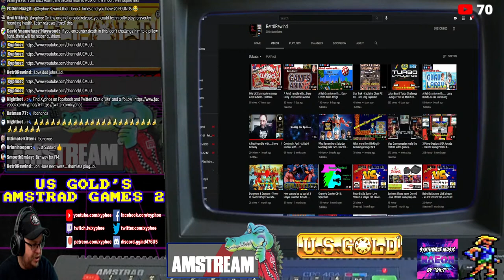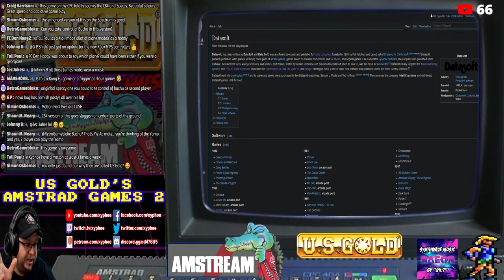[AMSTRAD CPC] AMSTREAM - 🕹️⭐️ US GOLD'S AMSTRAD CPC GAMES! ⭐️🕹️ Part #2 - Your Game Requests!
Friday 16th April 21:00 (BST)

00:00 Intro & Greetings!
38:58 Games!
Games featured - Gauntlet, Winter Games, Crack Down, Rygar, Road Blasters, Strider, UN Squadron, Bruce Lee, Thunder Blade, 720, Raid !!! (Raid Over Moscow)

Allright guys 'n' gals! Tonight on the Amstream it's...

🕹️⭐️ US GOLD'S AMSTRAD CPC GAMES! ⭐️🕹️
(Part #2)

Yes! We will be playing through via your requests the Amstrad CPC releases from US Gold (also publishing under the name GO!, Epyx and Datasoft), arguably the largest publisher of CPC software in the 80's and 90's, mostly arcade conversions and film licenses! Like Out Run, Indiana Jones, Italy 1990, Shadow Dancer, Trantor, Strider, ESWAT, Ghouls 'N Ghosts and many more!

There's quite a few games in their catalogue to get through (full list below), and we did part #1 of this stream last year in August. There's loads more to get through and I'll be taking your requests in the chat for what to cover and play each time!

Here's their full list of Amstrad games I've found so far -

4x4 Off-Road Racing
10th Frame
1943
720 Degrees
Ace of Aces
Alien Storm
Aussie Games / Australian Games
Bad Cat
Beach Head
Beach Head II: the Dictator Strikes Back
Bedlam
Bionic Commando
Black Magic
Black Tiger
Blue War
Bonanza Bros
Bravestarr
Breakthru!
Bruce Lee
California Games
Captain America Defies the Doom Tube of Dr. Megalomann
Charlie Chaplin
Chip's Challenge
Crack Down
Crystal Castles / Crystal Castles: Diamond Plateaus In Space
Desert Fox
Dragons of Flame
Dream Warrior
Dynasty Wars
E-motion
Echelon
Epyx World Of Sports
ESWAT: Cyberpolice
Express Raider
F15 Strike Eagle
Famous Course of the World (World Class Leaderboard Datadisk)
Final Fight
Forgotten Worlds
G-loc R360
Gauntlet 1
Gauntlet 1: The Deeper Dungeons
Gauntlet 2
Gauntlet 3: The Final Quest
Ghouls'n Ghosts
Gunsmoke
Hardball
Heavy Metal
Heroes of the Lance
HKM: Human Killing Machine
Impossible Mission 1
Impossible Mission II
Indiana Jones & The Temple of Doom
Indiana Jones & The Last Crusade
Indiana Jones & The Fate Of Atlantis
Infiltrator
Italy 1990
Italy 1990 Winners Edition
Killed Until Dead
Kung-fu Master
Last Duel
Lazer Tag
Leader Board Tournament
Leader BoardLeaderboard
Led Storm
Line Of Fire
Mad Mix Game 1
Mad Mix Game: The Pepsi Challenge
Mercs
Metro-cross
Michael Jackson Moonwalker
N.E.X.U.S
Night Shift
Out Run
Out Run Europa
Psi-5 Trading Company
Psycho Pig UXB
Raid Over Moscow / Raid !!!
Ramparts
Rebel Planet
Return To Oz
Road Blasters
Road Runner
Rolling Thunder
Rygar: Let's Fight !!!
Shackled
Shadow Dancer
Side Arms
Silent Service: The Submarine Simulation
Skweek
Snow Strike
Solomon's Key
Street Fighter
Street Sports Basketball
Strider 1
Strider 2
Summer Games 1
Summer Games II
Super Cycle
Super Monaco Grand Prix
Survivor
Sword of the Samurai
Temple Of Terror
The Dam BustersDambusters
The Deep
The Games: Summer Edition (Go For Gold)
The Goonies
Thunder Blade
Tiger Road
Trantor The Last Stormtrooper
Turbo Out Run
UN Squadron
Vigilante
Winter Games
Wizard Warz
World Class Leaderboard
World Cup Carnival (Mexico 86)
World Games
Xevious
Zorro

Akuyou (KeithS)
Amstraddler
Andrea Wyatt
Anna Zero
Batman77
Ben Nicholls
Big Juffer
Borilla
Brian Hooper
Chief89
Chris Mcgilvray
Chris Milner
Chris Weatherley (Novabug)
Craig Harrison
Crazy_Borg
Darren Carle
Dave Velociraptor
David Jenner
David Wykes
Devilmarkus
dnuke_
empty fortress
Ervin Pajor
Gareth Sloane
Gorkur
Greig Mcgregor
GreyBot
Henri Medot
Jimmythebantam
Jezjukes
JohnnyI3oy
Kazumi
Kev Hal
Kim Justice
Lewis Waddington
Lucas Rainford
Manshovel
Matt Corbin
Matt Lee
Maud N
Murray Robertson
Old Style Gaming
oxo good
Paul Barrick
Paul Walker
Pete Walker
Phil Sandiford
Philip Barrass
Rachel McGowan
Respergu
Retrosheep (AlanB)
RetroUnlim.com
Richard Vivash
Robert Berry
Robin Hooke
Ross Gardner
Scott Bailey
Scott Main
Scott Robertson
Simon Osborne
Talon Skave
Tech Nick
The Avocet Pannier
Thomas Flavell
Wayne Jordan

♪ Music! ♪